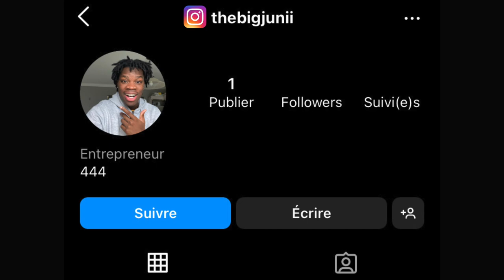J'AI FORCÉ MON PETIT FRÈRE À REJOINDRE MON GANG